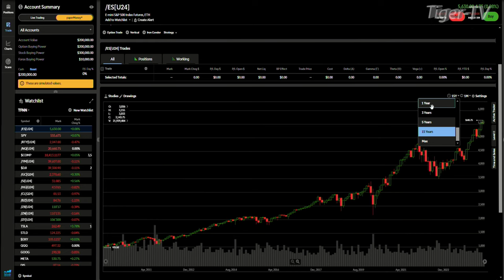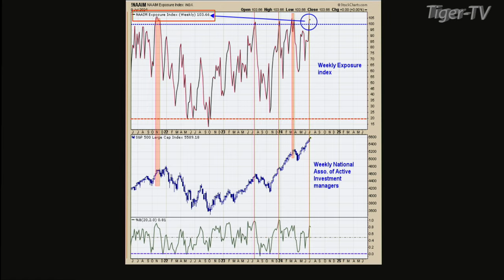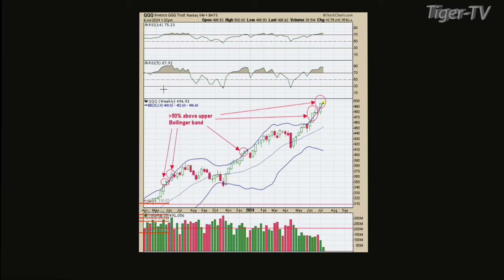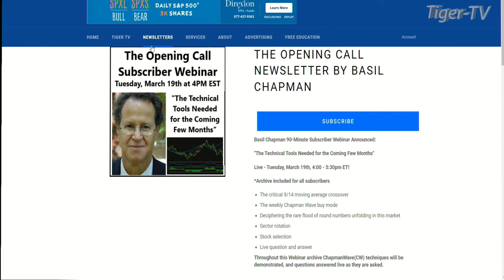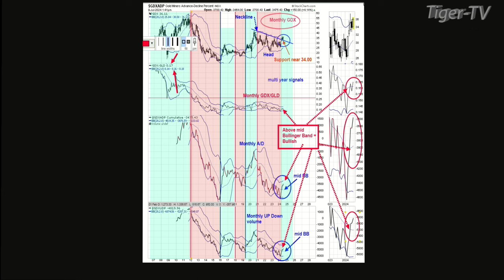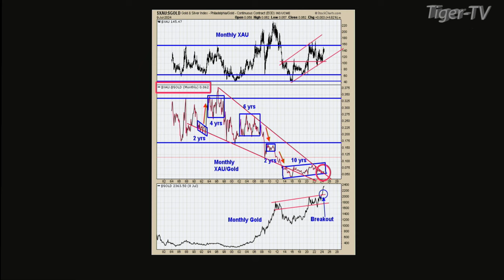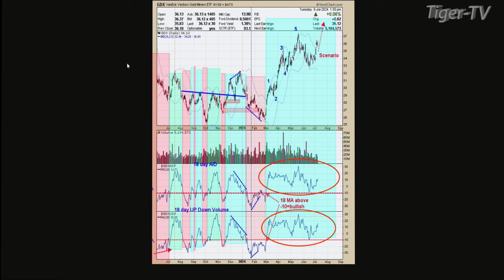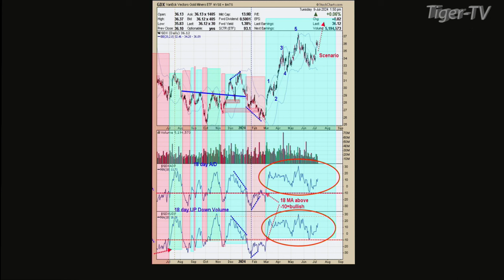July 8th Tim Ord Interview on the Tom O'Brien Show - 2024